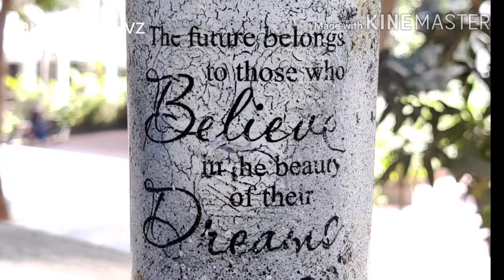HOW TO RECYCLE A WINE BOTTLE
Vintage Luv😍😊🧡🧡